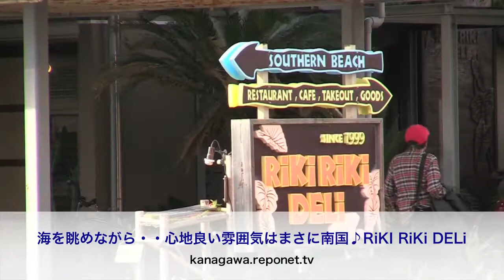海を眺めながら・・心地良い雰囲気はまさに南国♪RiKi RiKi DELi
神奈川県茅ヶ崎市にある「RiKi RiKi DERi」に蓑島大樹と相方のた〜たんが突撃！店内に一歩踏み入れるとそこはもうハワ イ！BGMがゆったりと流れ、落ち着いた雰囲気はまさに南国！目の前に海が広がる最高 の場所で頂くお料理も絶品でリポーターの二人も大興奮！